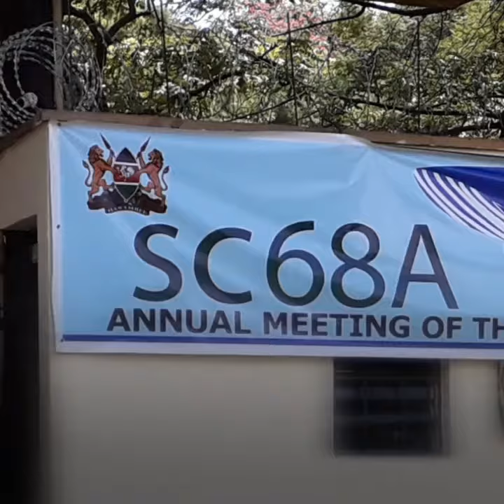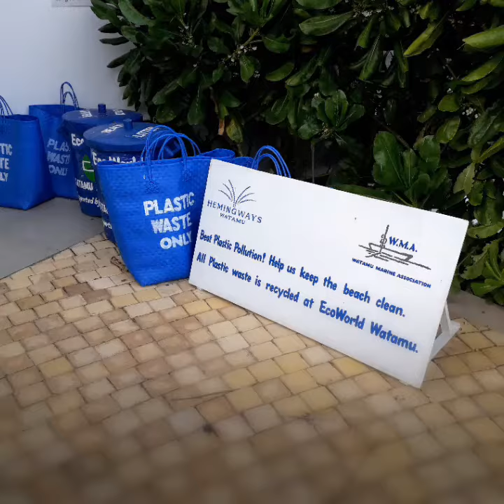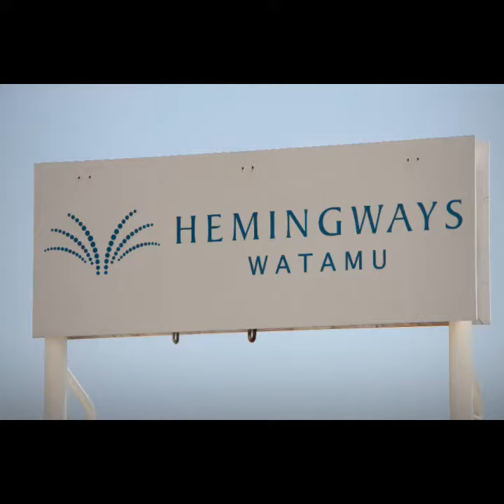Hemingways Support Marine Conservation in Watamu 2019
Hemingways Watamu working with local marine conservation groups and projects to help protect the marine environment in Watamu Kenya. Hemingways have supported Watamu Marine Association's work with recycling and dolphin and whale conservation since 2010. Work done includes supporting local innovative tourism initiatives for responsible tourism for communities.